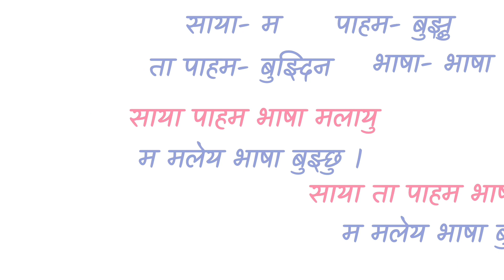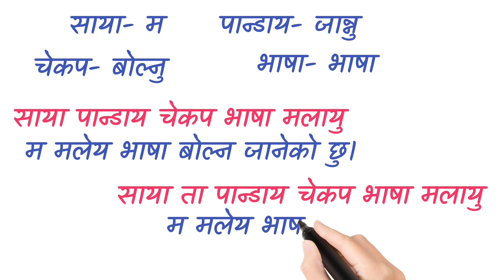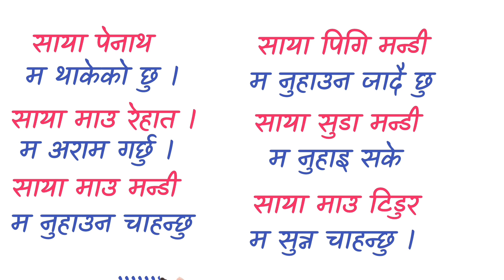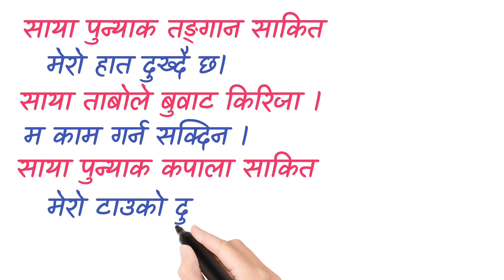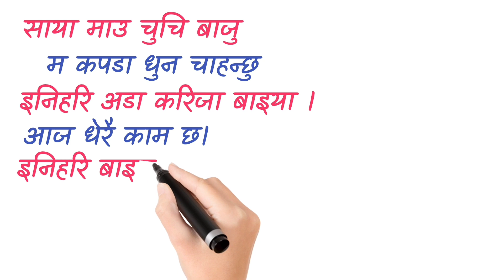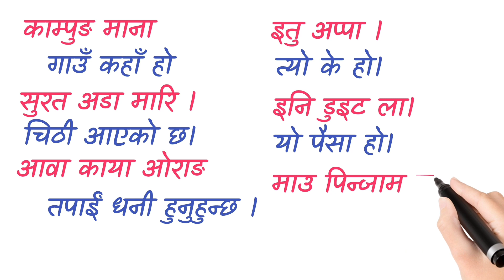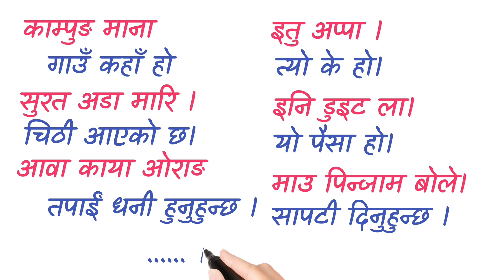फररर मलेय भाषा बाेल्न सिक्नुहाेस् । Learn Malay to Nepali language | malaysialanguage - Malay Vasa